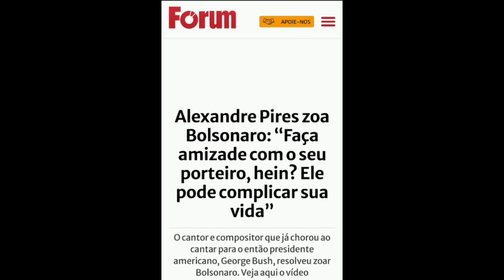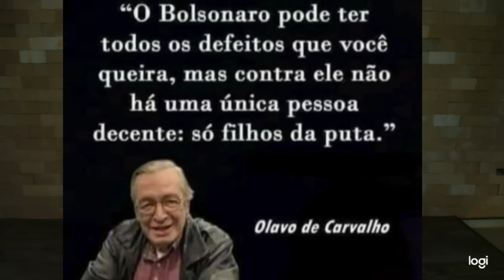Alexandre Pires debochou de Bolsonaro e agora recebe visita da PF!